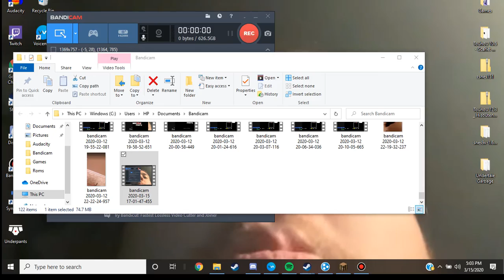Crafting Table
Real Quick